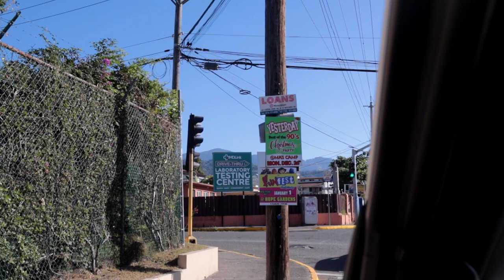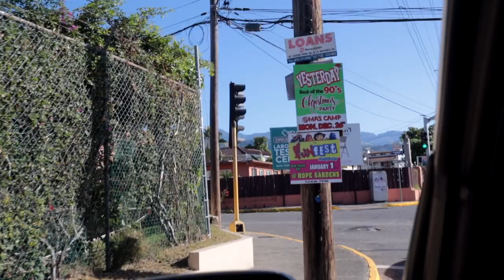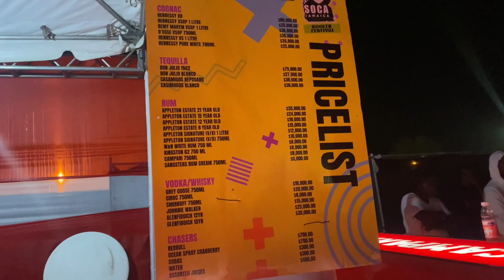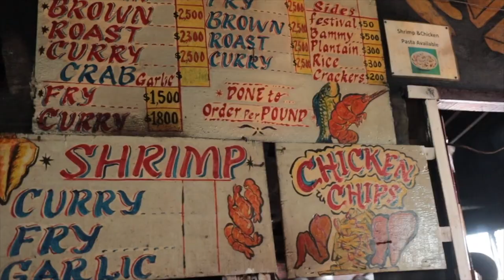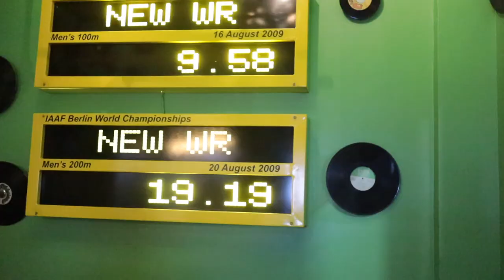2023 KINGSTON JAMAICA VLOG | I LOVE SOCA PARTY, HELLSHIRE BEACH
Current: 1688 ✨

Linked Travel Essentials:

♡ LET’S CONNECT!

♡ CHAPTERS